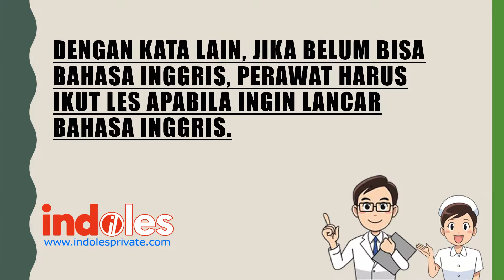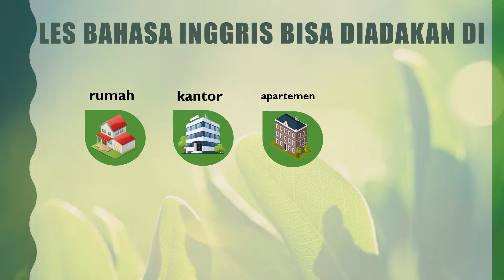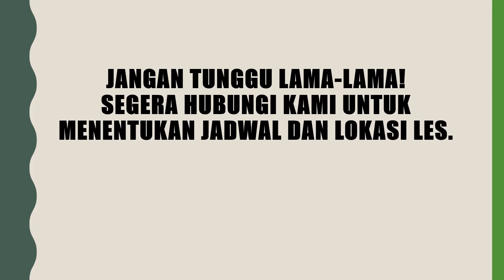Les Bahasa Inggris Untuk Perawat Di Sudirman | 0823 1187 3435